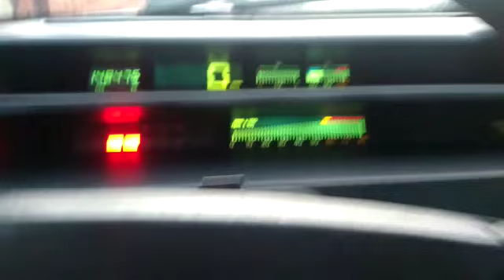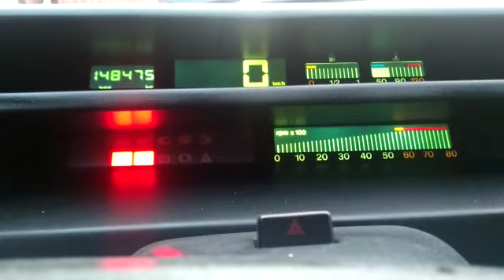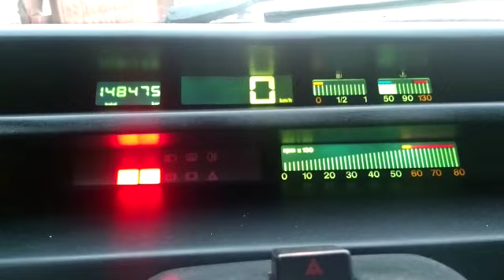TEMPRA TİPO DİJİTAL GÖSTERGE RENK DEĞİŞİMİ VE LED AMPÜL 2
Tempra tipo dijital ekran Led ampül ve renk değişimi 2